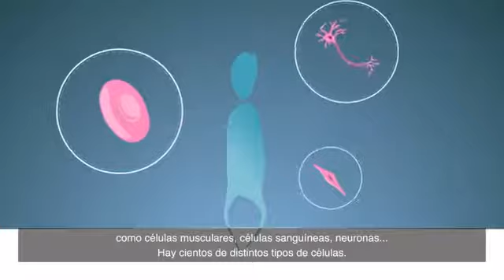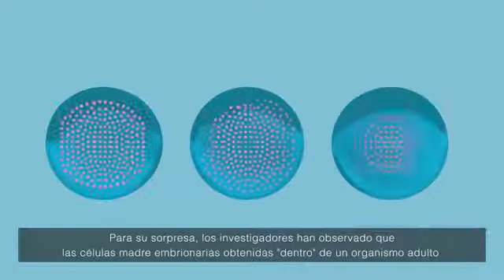Team Creates Embryonic Stem Cells in Adult Organisms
A team has become the first to make adult cells from a living organism retreat in their evolutionary development to recover the characteristics of embryonic stem cells.

Source: Spanish National Cancer Research Centre